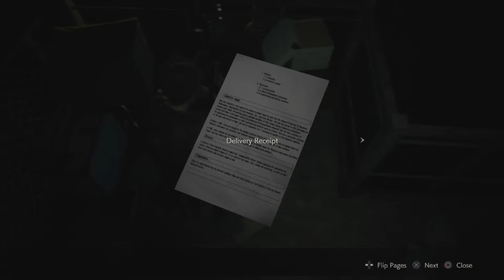The Cesspool... Let's Play Resident Evil 2 (2019) Part 8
Hello everybody, eulnav93 here, bringing another episode of Resident Evil 2. This episode features a lot of things, both new and old. Things like a new voice recording attempt, sound effects to liven up my adventure through the deadened city, and another creature that I'm not sure how I forgot, but sincerely regret doing so...

Resident Evil 2 (2019) is a full reimagining of the classic PlayStation 1 title brought to life by CAPCOM.

This game is rated M for mature, and contains Adult Language, Blood, Gore, and Graphic Violence.